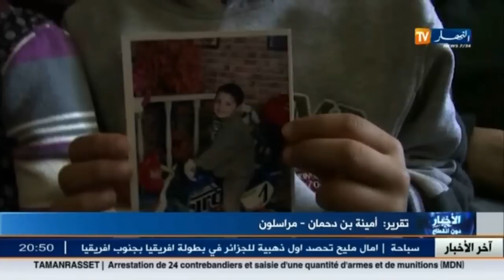مجتمع: مقتل الطفل" محمد ياسين"..القصة الكاملة